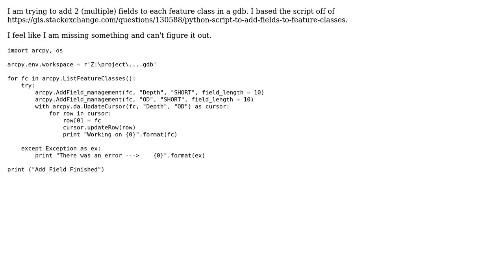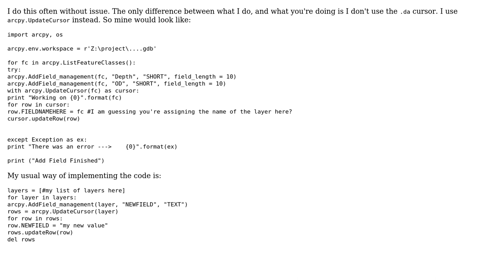GIS: Python Script to Add Multiple Fields to Feature Classes (2 Solutions!!)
GIS: Python Script to Add Multiple Fields to Feature Classes

With thanks & praise to God, and with thanks to the many people who have made this project possible! | Content (except music & images) licensed under CC BY-SA | Music | Images & others | With thanks to user Mat S user ianbroad user Branco and the Stack Exchange Network Trademarks are property of their respective owners. You are responsible for your own actions.